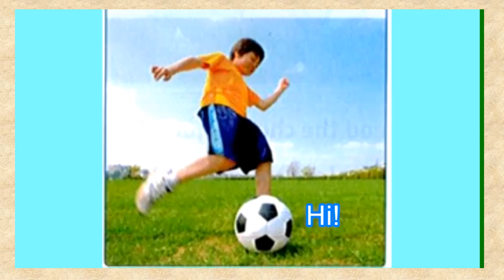Unit 2 My weekend - Lesson 5 Reading a pen pal website, page 18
Đây là video đọc một trang web kết bạn qua thư trang 18 , Family and Friends Special Edition Grade 4 - Student book (sách bài học)
👉 Các em hãy luyện tập đọc to thành tiếng ở nhà nhé.